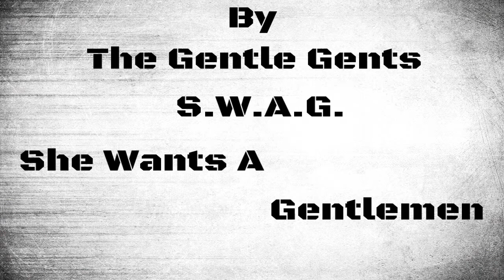WARFRAME Wf Amv/Gmv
Hey guys this is takashi and i decided to make a video for you. The game is warframe which is an online game its also free you should check it out. 60 dollar psn or xbox card.